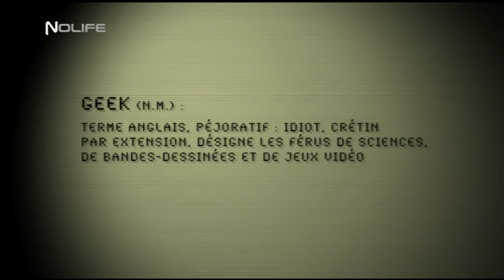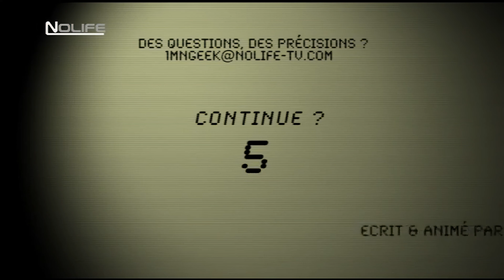#67 Les mythes aztèques 1-2 - La Minute du Geek